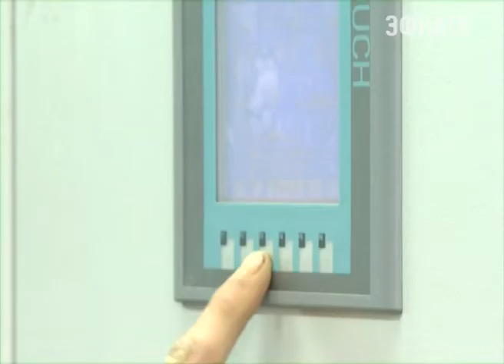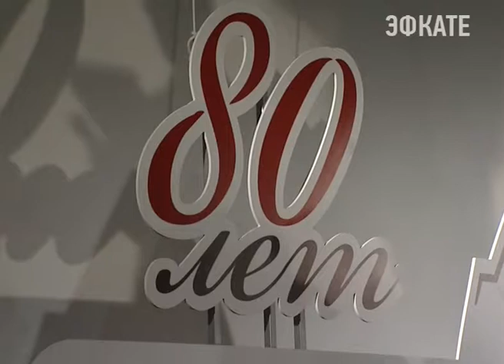Сотрудники Сочинского водоканала отметили свой профессиональный праздник. Новости 24 Сочи Эфкате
Накануне состоялось торжественное мероприятие, посвящённое Дню работников жилищно-коммунального хозяйства. Коллектив предприятия, обеспечивающий сочинцев питьевой водой, принимал поздравления от руководства и почетных гостей.
Сочи. Новости.
Телеканал Эфкате.